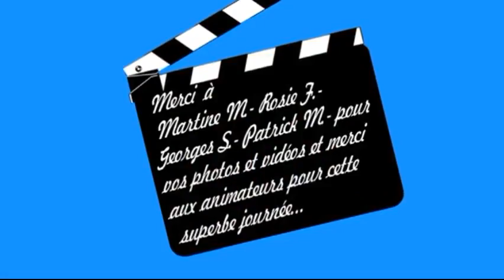RANDO à PUECHABON LE PONT DU DIABLE